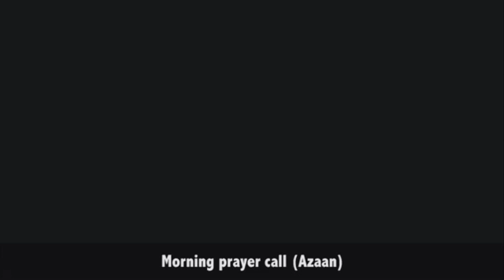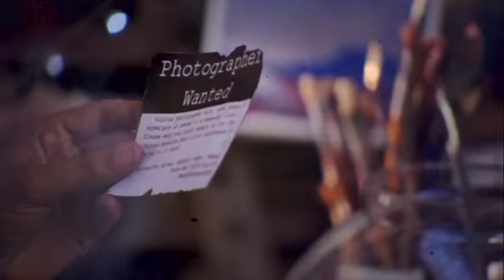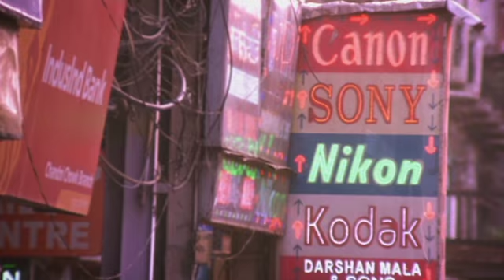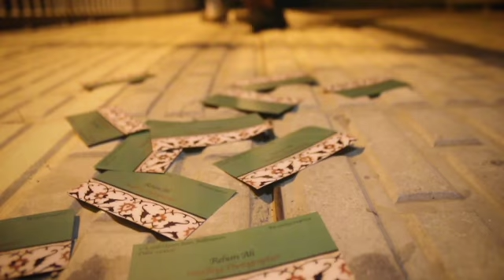Fajr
A day in the life of Akram, an ageing tailor, and his son Rehaan.  Shot in Old Delhi, India.